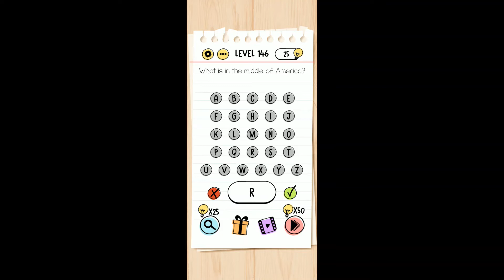Brain Test Level 146 what is in the middle of america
Question - what is in the middle of america

Solution - Letter R in word America

Brain Test is an addictive free tricky puzzle game with a series of tricky brain teasers. Different riddles and tricky tests will challenge your mind